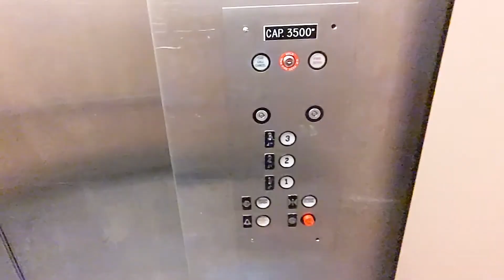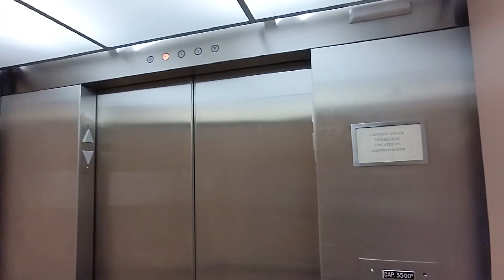Westinghouse hydraulic elevator at Macy's Ross Park Mall in Ross Township PA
(08/13/2022) This is a Westinghouse elevator at Macy's Ross Park Mall. It isn't that exciting as it's kinda vanilla and it's typical Macy's trash (not slander toward Westinghouse elevators in general). It does have a loud 60 hertz sound when the pump starts up.

Info about this elevator:

Fun factor:
- Score: Okay
- Improvements needed: turn the fan off
- Speed for elevator based on amount of floors: Average

Infrastructure:
- Original brand: Westinghouse
- Brand of modded elevator: none
- Estimated modernization year: none
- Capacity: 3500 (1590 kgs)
- Type of elevator: Inground hydraulic
- Pump type: Submersible
- Additional info: none

Fixtures:
- Hall fixtures: EPCO Survivor
- COP fixtures: EPCO Circleline
- Type of braille/tactile: Surface mount slimline
- Hall floor indicator: none
- Car floor indicator: EPCO analog
- Hall lantern type: none
- Car lantern type: EPCO ADA triangle

Doors:
- Type: Center opening
- Width (inches): 42"
- Height (feet): 7'
- Operator type: Westinghouse linear
- Operator brand: Westinghouse
- Closers for outside doors: Spirator (reel)